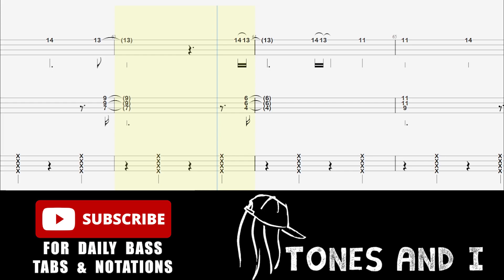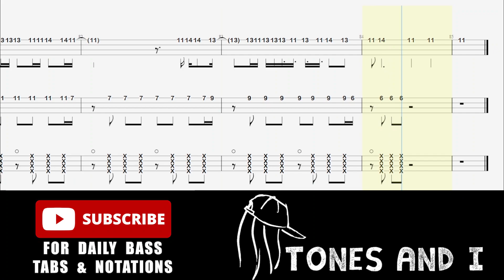TONES AND I - DANCE MONKEY (Bass Arrangement Tabs) By @ChamisBass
TONES AND I - DANCE MONKEY (OFFICIAL VIDEO)
TONES AND I - DANCE MONKEY (Bass Arrangement Tabs) By  dance monkey bass,
dance monkey remix lagu barat full bass indra ak,